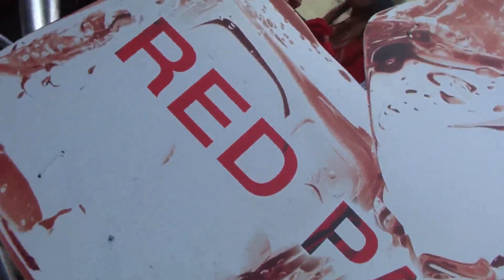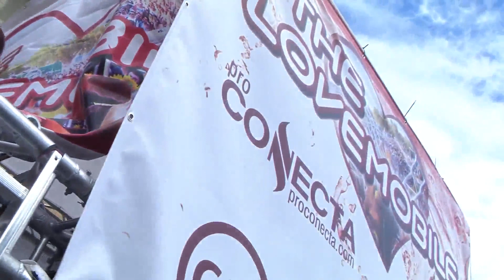THELOVEMOBILE@STREET PARADE 2017 BY TITO TORRES - VIDEO3